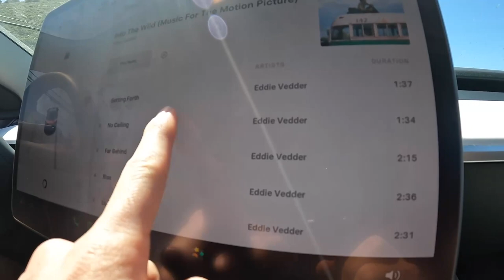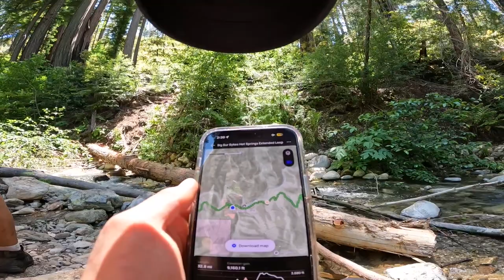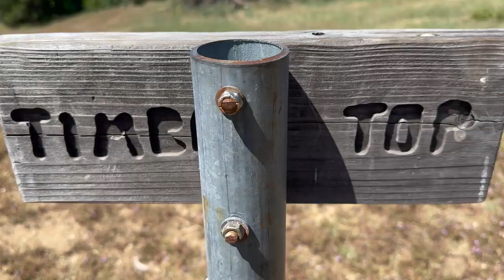Big Sur Sykes Hot Springs Extended Loop Backpacking Trip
I did this trip with my friends Angel and Fabian we spent 5 days and 4 nights on this trip. It was the hardest trip I have ever done and we ended up climbing 11,000 feet in elevation and backpacking 40 miles.
My name is Diego Ortega, and I am doing YouTube to have memories to look back at in the future. I'm attending Cal Poly San Luis Obispo majoring in Environmental Earth and Soil Sciences. I like to meet as many people as possible and have hobbies that include: running, JIM(GYM), cars, learning songs on the ukulele, backpacking, Mountain biking, Hiking, and living my best life.
Make sure to Seek Nature :)